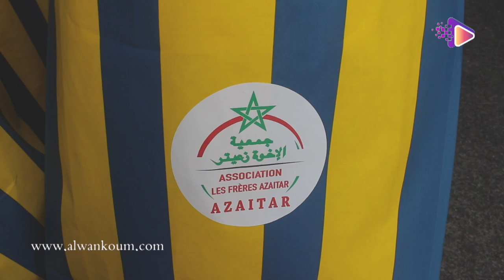برافو... جمعية الإخوة "زعيتر" تقوم بتوزيع الملابس على المحتاجين بمدينة وجدة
ألوانكم alwankoum
صفحة لجميع الالوان والأذواق

Alwankoum
فيديوهات مغربية
صوت وصورة